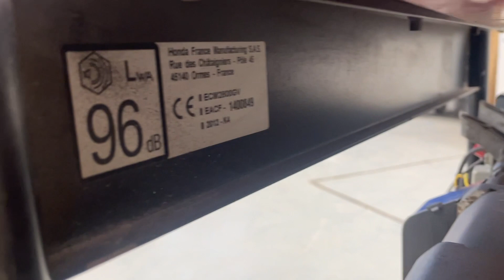Köp Generator Honda ECM2800K2 på Klaravik